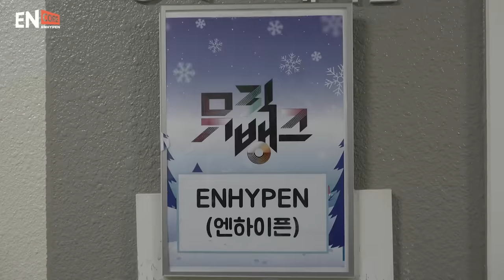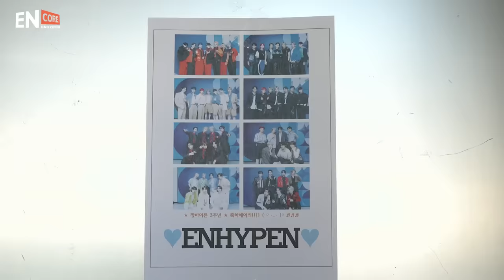[EN-CORE] ‘ORANGE BLOOD’ 음악방송 비하인드 EP.2 - ENHYPEN (엔하이픈)